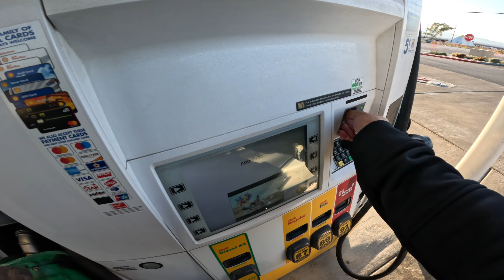Bomac Vlogs | Sumablay na naman ako! | Congrats Mr. George!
Taking delivery po tayo nang motor ni @omarctv from Ducati Service. Congrats kay Mr. George for his. nuod na lang po kayo!

Nakalimutan I-plug yung mic sa go pro! nasayang ang daldal ko! pero enjoy naman po sa ride nang Diavel 1260. Short vid lang po!